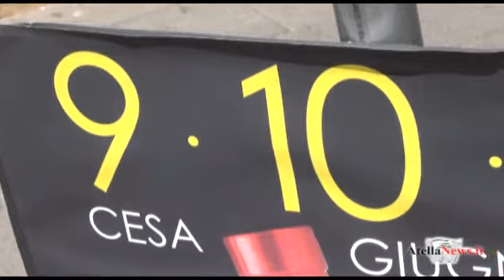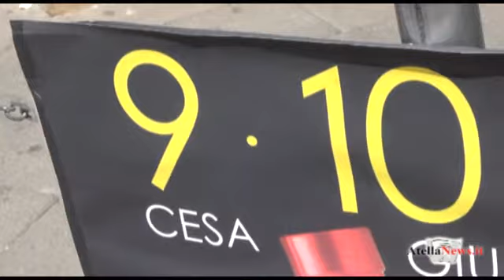Cesa, presentazione dell'Asprinium Festival 2017